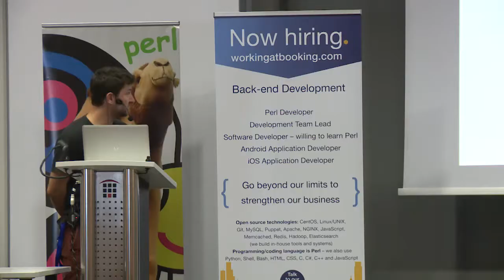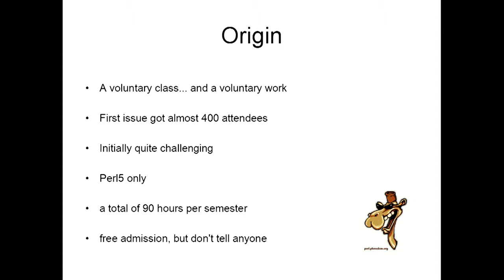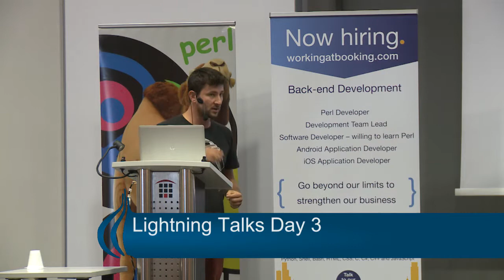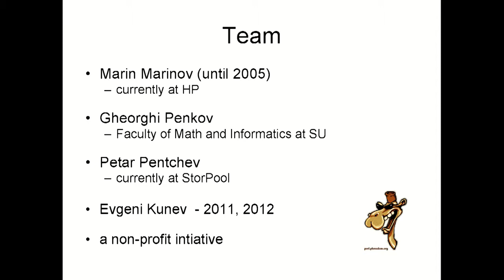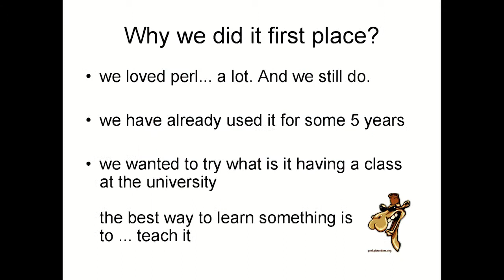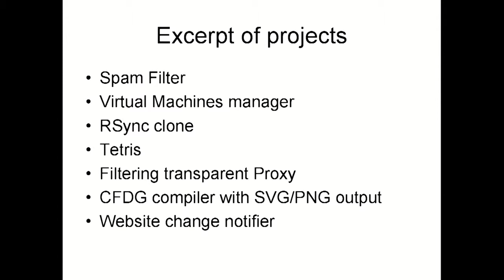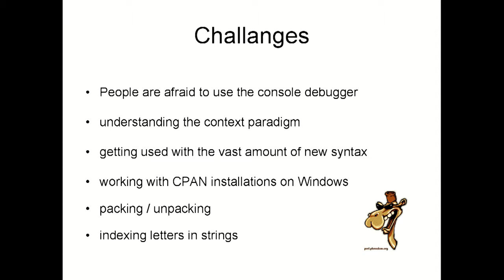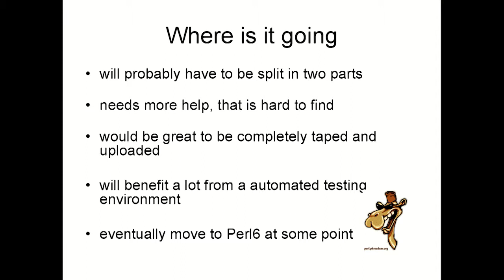YAPC::Europe 2014 Day3 Lightningtalk 05